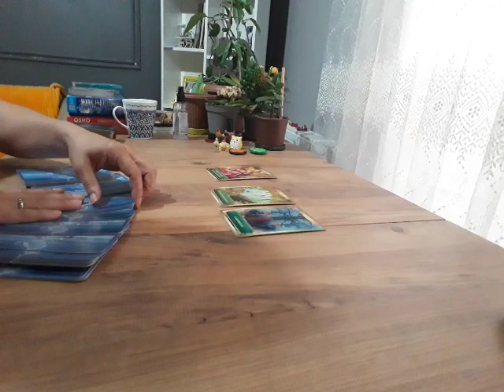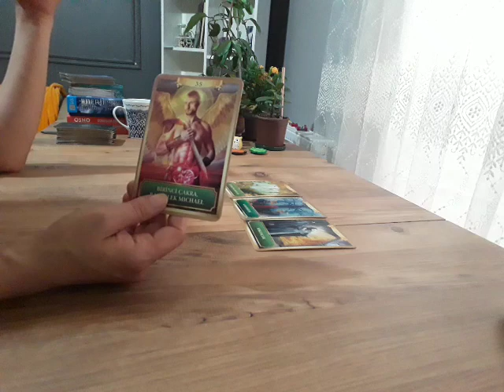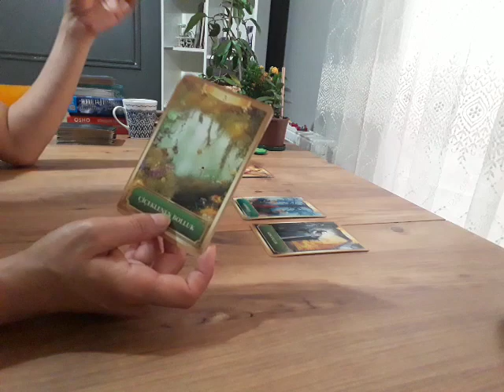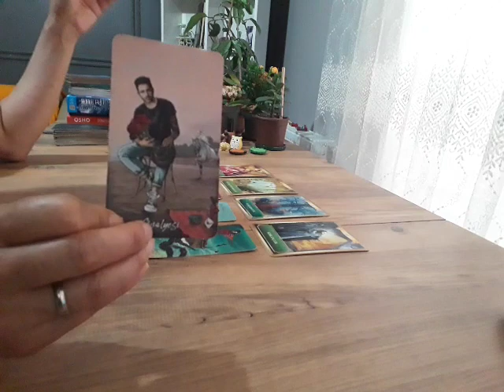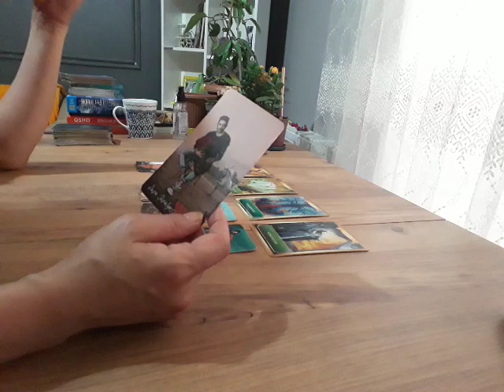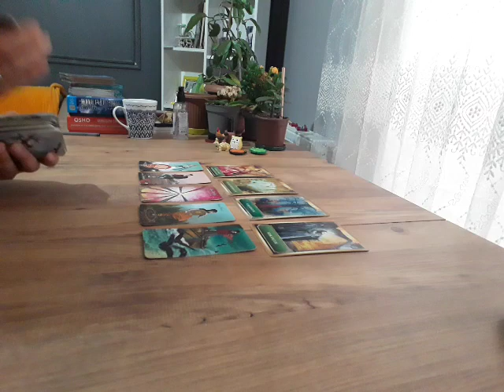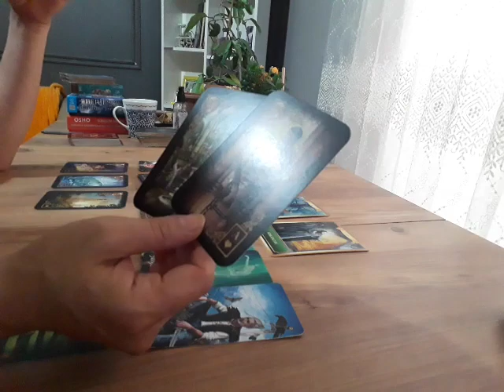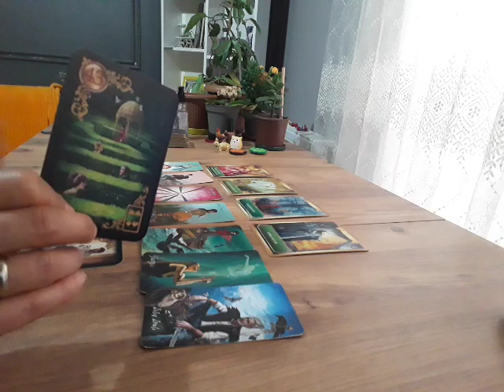Yay Burcunun Yaz Döneminde Aşka Dair Olası Yaşayacakları